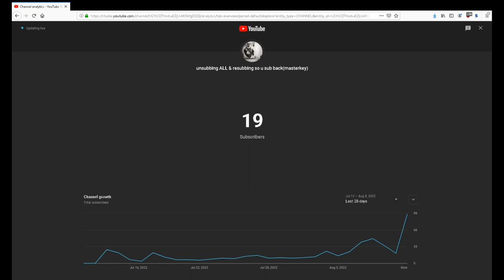(SAY "hi" or type "f" just leave a comment OR ELSE!!!!!) 104subs to 19subs in 2mins at 1:45am